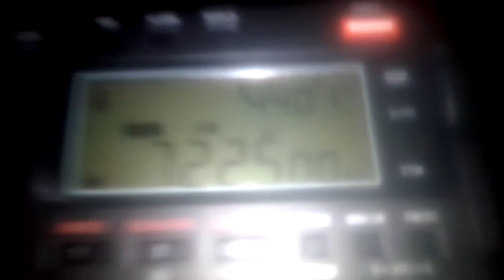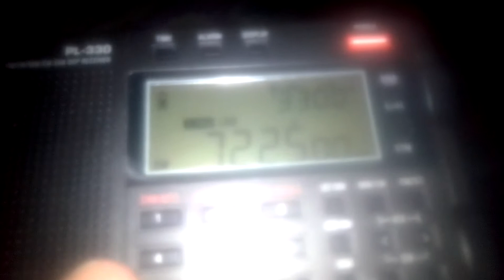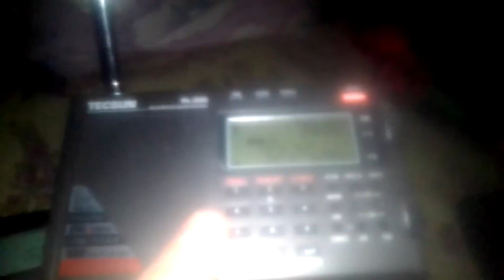Tecsun PL-660&PL-330 Synchronous detector Test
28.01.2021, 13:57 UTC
QTH: Semiluki, Voronezh region, Russia
All built-in-whip antenna
Station is PBS Sichuan 2, 5724 km